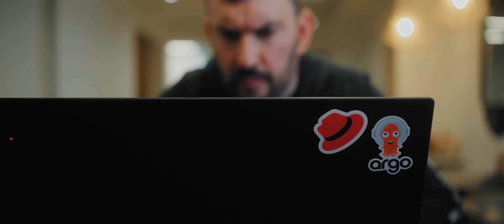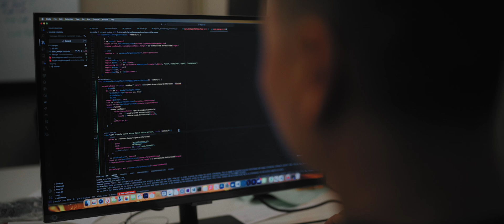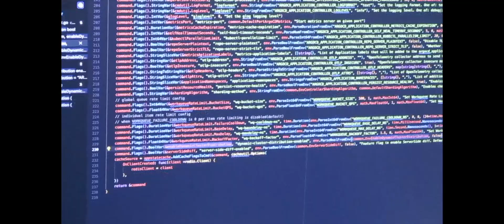Inside Argo: Automating the Future (OFFICIAL DOCUMENTARY TRAILER)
Set in 2017, “Inside Argo: Automating the Future,” is a thought-provoking documentary film that chronicles the journey of a groundbreaking open source innovation that revolutionized Kubernetes workflows. This documentary follows the project teams as they develop and launch Argo and the suite of tools designed to simplify and automate Kubernetes deployments. The film unveils how Argo grows from a single workflow engine to a powerful collection of tools—Argo Workflows, CD, Rollouts, and Events—and captures the spirit of innovation and collaboration in the open source community. We hear from the leading voices from Akuity, CNCF, CodeFresh by Octopus Deploy, Intuit, Red Hat and the early founders to the modern-day maintainers to experience the full story behind Argo’s origins, meteoric rise, and transformative impact on modern cloud native development.